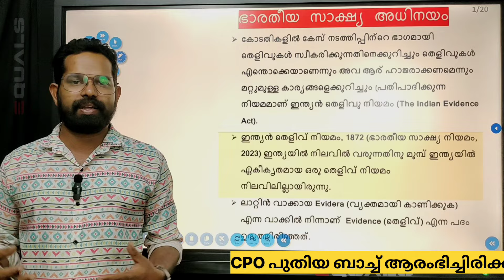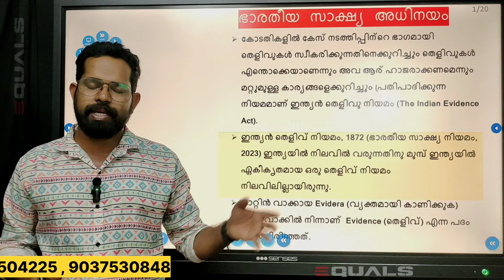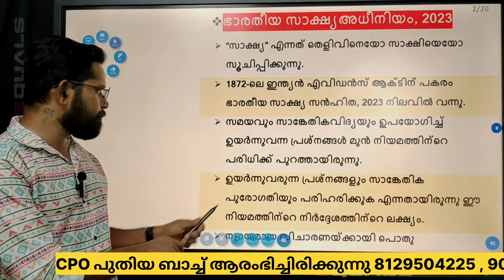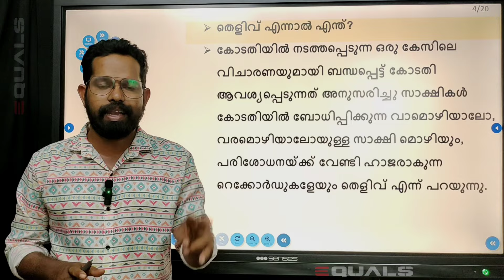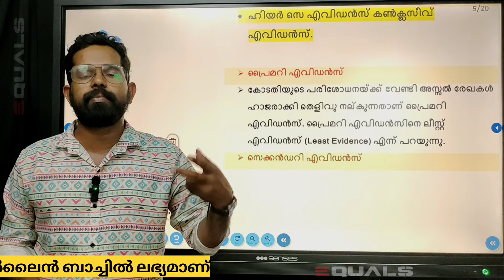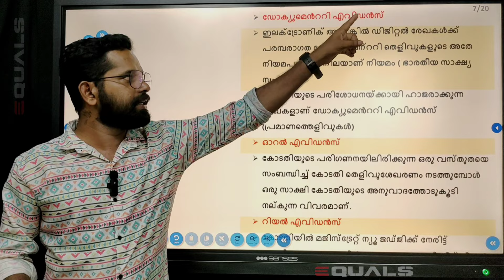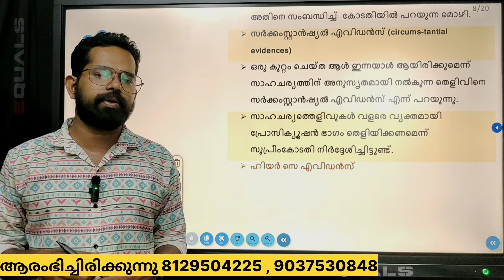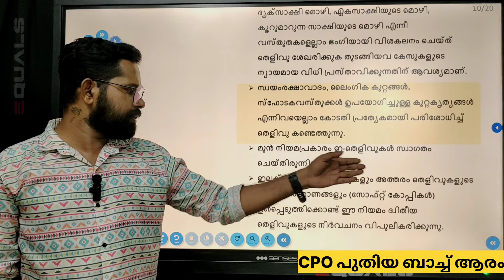CIVIL POLICE OFFICER SPECIAL TOPIC /ഭാരതീയ സാക്ഷ്യ അധിനയം പാർട്ട്‌ 1